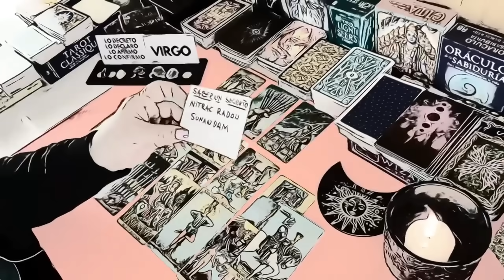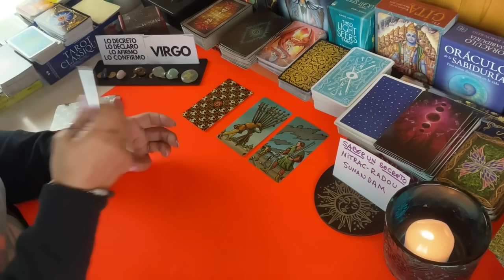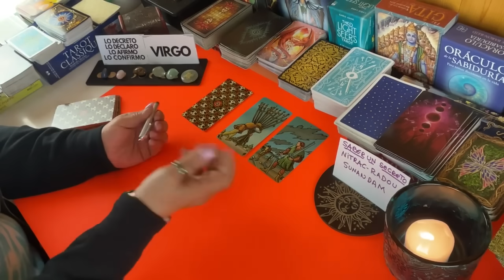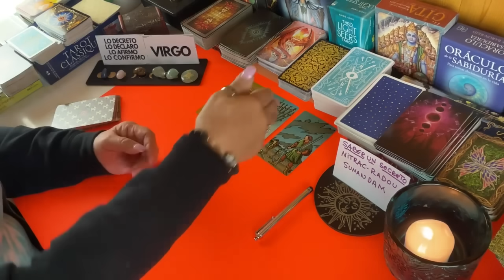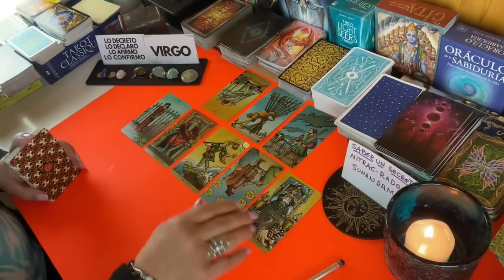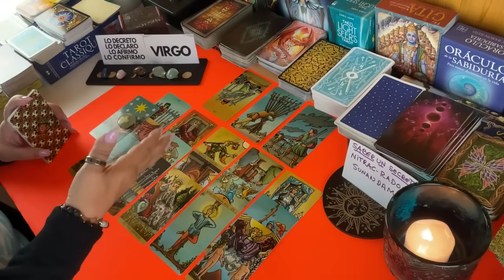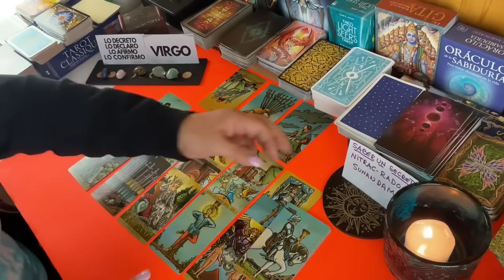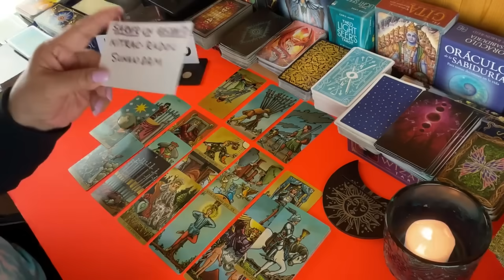VIRGO AMOR! En verdad era una relación muy conflictiva! Verdad?? Pero mira en que termina todo esto!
En verdad era una relación muy conflictiva! Verdad?? Pero mira en que termina todo esto!